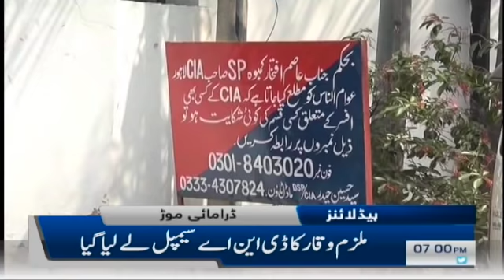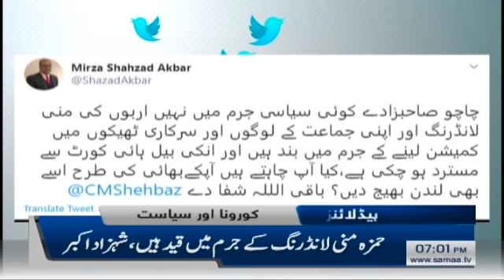Samaa Headlines 7pm | Taliban commander killed | SAMAA TV